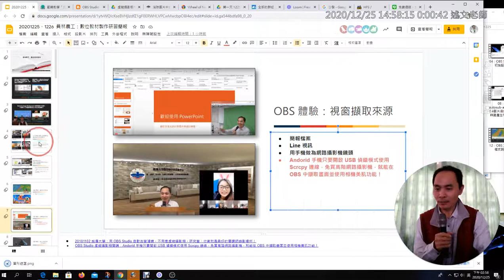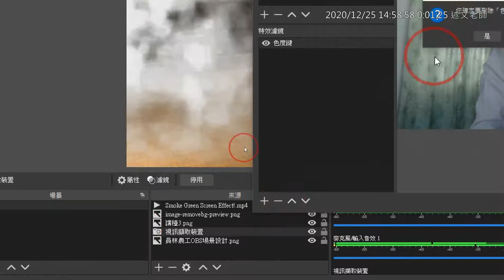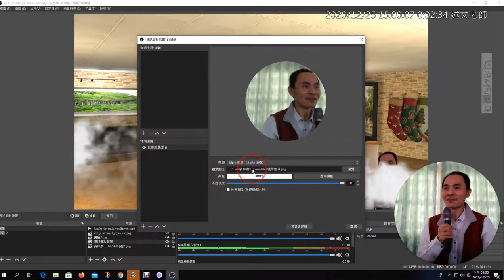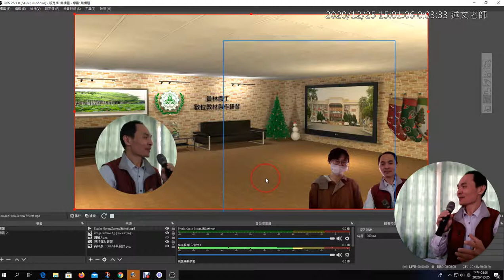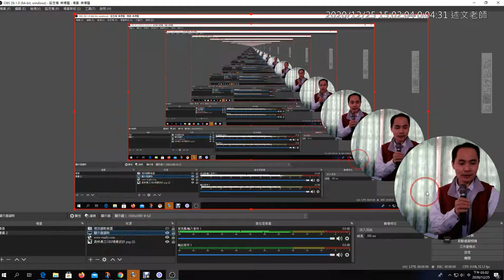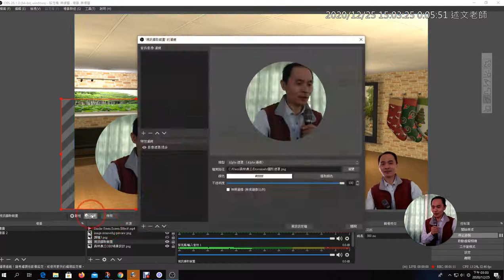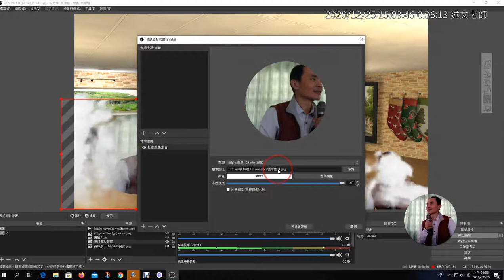1225 13：OBS 遮罩的使用